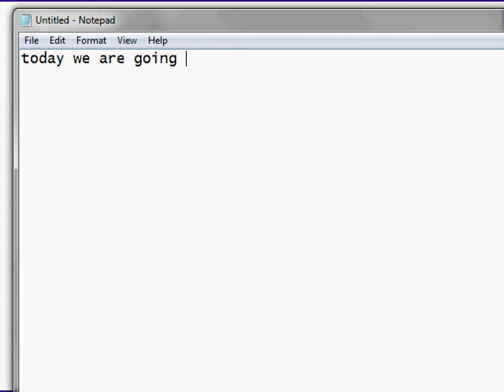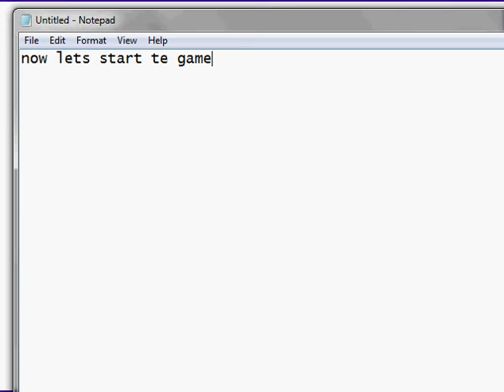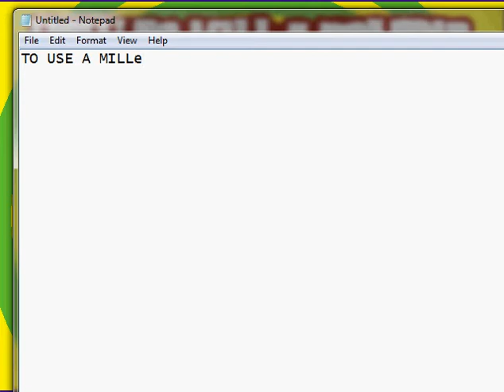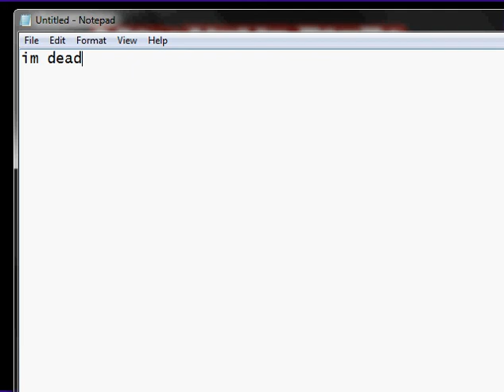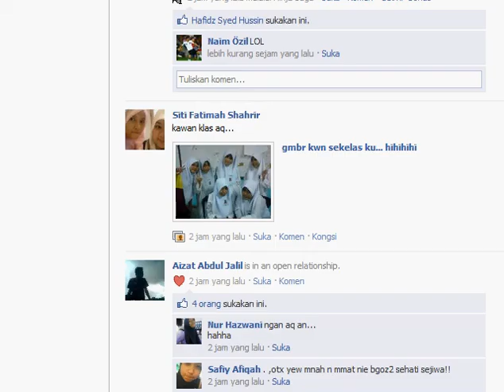Zombie Game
hrmmm im dead so hard .